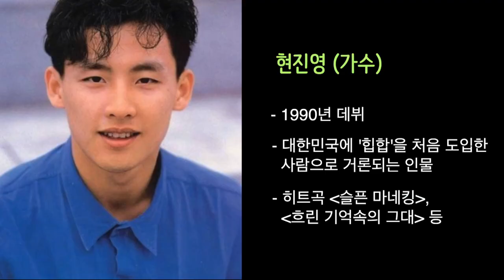[레인보우 채플] 믿음의 반석을 세워 나가는 크리스천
악한 영의 역사는 기도로 물리쳐야 합니다.
룻기 본문으로 계속 말씀 전합니다.